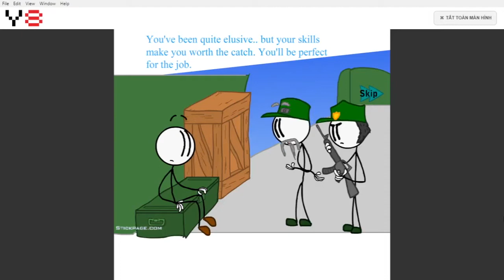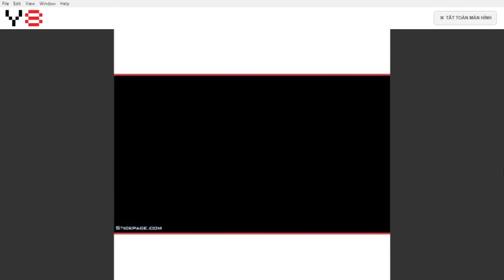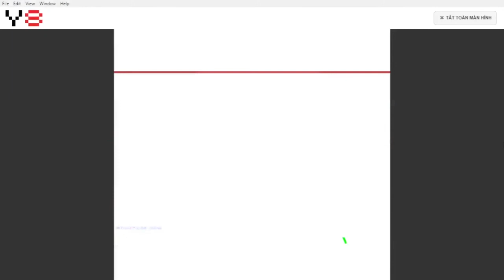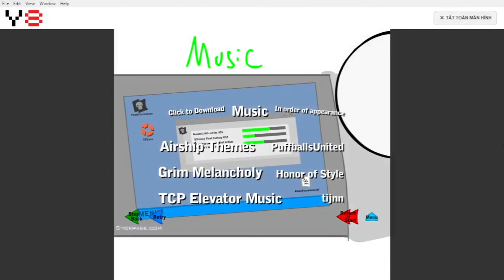Henry Stickmin (old version): Infiltrating the Airship | Rank: RPE Full Playthrough